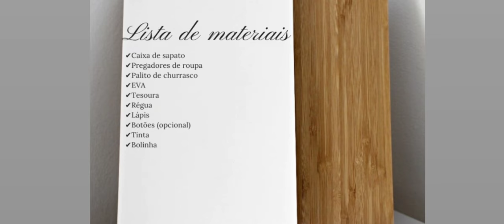Aula de Artesanato - Oficina de Pantball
Acompanhe a aula de Artesanato - Oficina de Pantball, com a professora Camila Marques Verissimo, da Escola Livre de Artes.

Boa aula